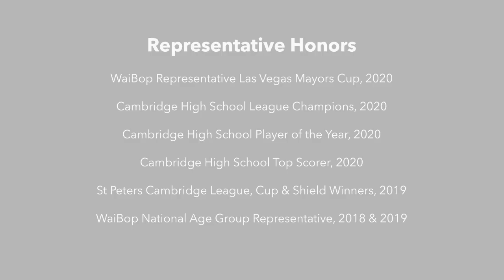Kyran Lockwood (Left Footed Midfielder) I FALL 2022 RECRUIT I NEW ZEALAND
Kyran Lockwood

Position: Midfielder
Foot: Left
DOB: 07 May 2004
Height: 6'3"
Weight: 1680bs

Cambridge, New Zealand